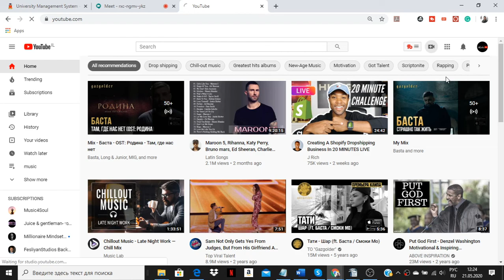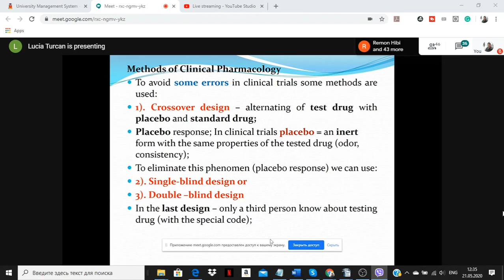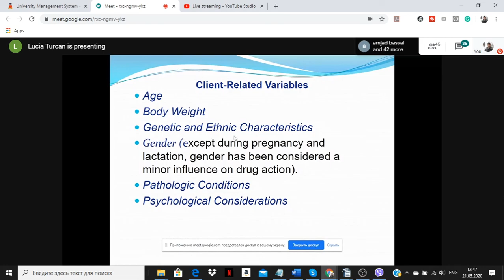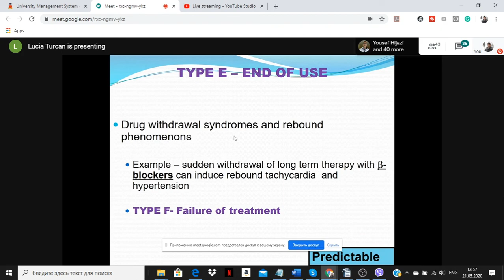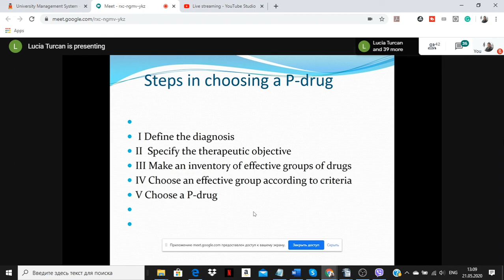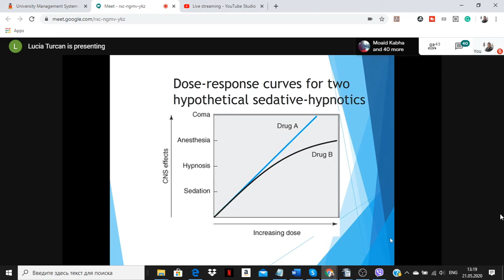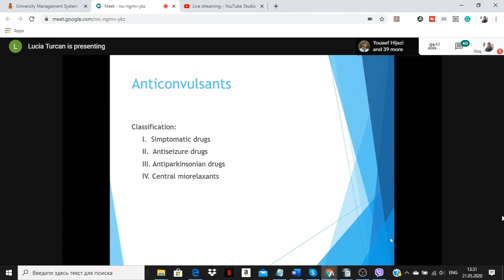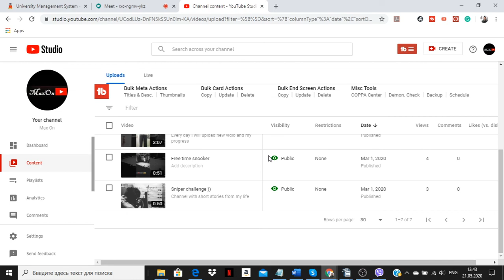CLINICAL PHARMACOLOGY INTRODUCTION